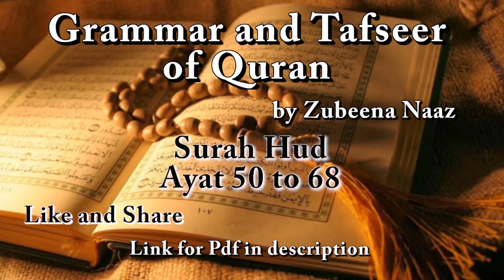Surah Hud Ayat 50 to 68 | Parah 12 | Grammar and Tafseer